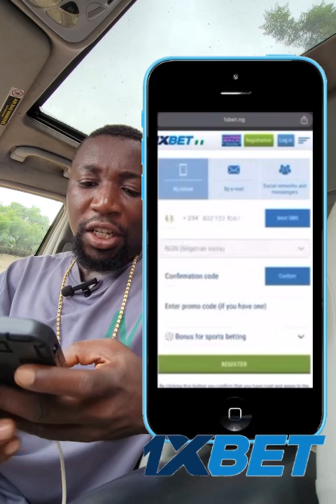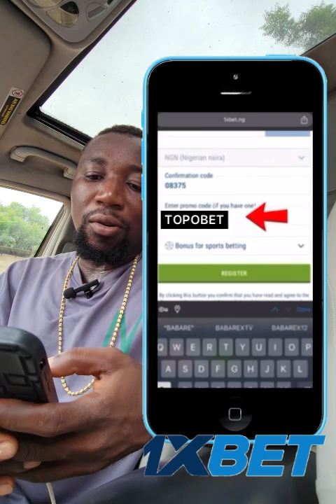Mbaka is saying something here